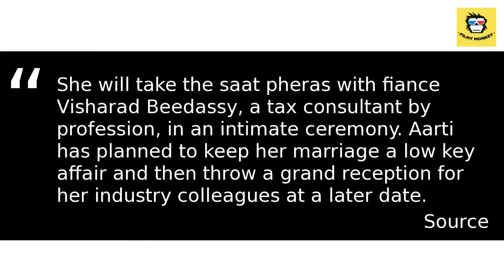Bollywood actress & 'Khatron Ke Khiladi 4' winner Aarti Chabria to marry fiance in July!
The 'Awara Paagal Deewana' actress is in a happy space  and is now all set to take her relationship with fiance to the next level by getting married